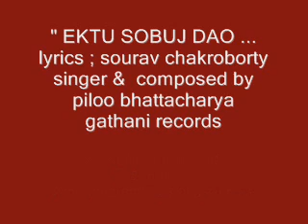EKTU SOBUJ DAO BY PILOO OR PILU BHATTACHARYA MODERN SONG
song : ektu sabuj daao
 lyrics: sourav chakrabarty
 composed & singer  piloo bhattacharya
album : ektu sabuj dao